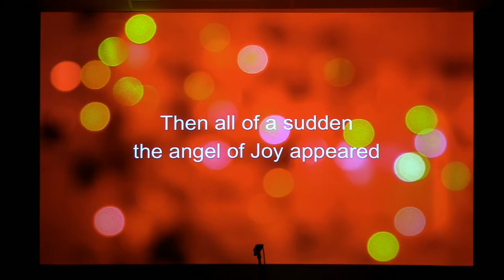Otautau Connect Live Stream